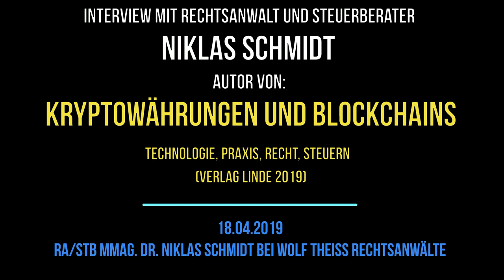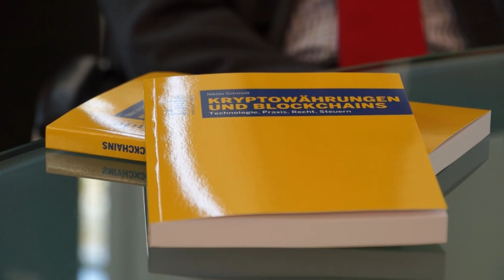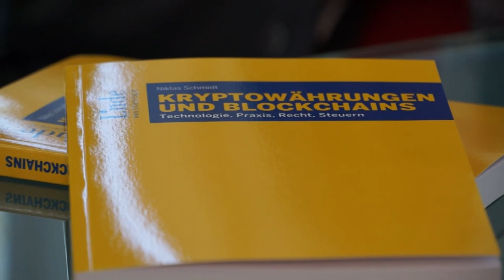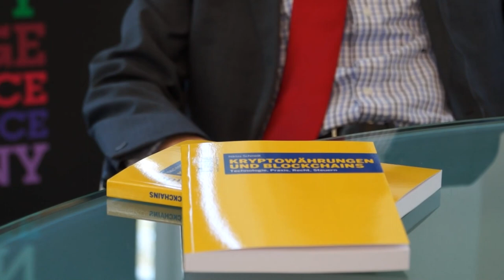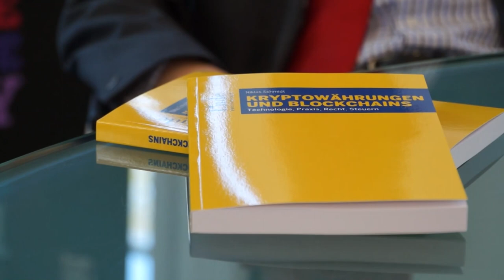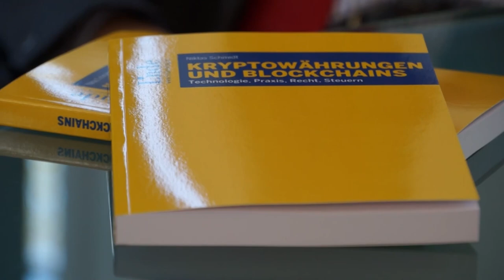Interview: Niklas Schmidt, Autor von: "Kryptowährungen und Blockchains" (2019)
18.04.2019 in Wien: Interview mit dem Rechtsanwalt und Steuerberater, Niklas Schmidt (RA/StB, MMag. Dr. Niklas Schmidt bei Wolf Theiss Rechtsanwälte),
Autor von:
"Kryptowährungen und Blockchains -
Technologie, Praxis, Recht, Steuern" (Verlag 2019).

Gesprächspunkte mit Zeitmarkierungen:
00h:01min: Vorstellung des Buches "Kryptowährungen und Blockchains" und des Autors Niklas Schmidt
00h:02: min: Intention/Motivation/Vision des Autors,
Niklas Schmidt
00h: 03min: rechtliche Fragen; Auswirkungen auf unsere Gesellschaft
00h: 04min: Auslegungsfragen; Impulse für Gesetzgeber und Rechtsprechung;
00h: 06min: Bitcoin; Österreichische Nationalbank...
00h: 07min: Digitales Geld; Technologie (Mathematik; Algorithmen etc.)
00h: 08min: Bitcoin; Kryptwährungen; Spekulation; Preisbildung...
00h: 09min: Bitcoin vs. Altcoins (essentielle Unterschiede und Eigenschaften)
00h: 10min: absolute Geldmenge; Bitcoin vs. Zentralbanken&Regierungen;
00h: 11min: Geldentwertung; Inflation; Entlohnung der Miner;
00h: 12min: Bitcoin; Härtestes Geld; Stock-to-Flow-Ratio;
00h: 13min: Gold vs. Bitcoin; 21 Millionen Bitcoins; Source-Code;
00h: 15min: Intermediäre obsolet?
00h: 16min: Blockchain; Datenbanken; Übertragung von Grundstücken;
00h: 16min: Treuhandkonto vs. Smart Contracts
00h: 18min: grundbücherliche Eintragung durch Smart Contracts; Übertragung eines Grundstücks mit Smart Contracts;
00h: 20min: Tokenisierung; Verkauf von aliquoten Eigentumsanteilen an Klein-Investoren;
00h: 21min: Dividenden; Clearingstelle; effiziente Transaktionen;
00h: 23min: Datendienste; Kontrolle über Daten; Bezahlung an Nutzer;
00h: 24min: Vorträge; Buch-Infos; Kontakt-Details von Niklas Schmidt;

Total Bitcoin. Total Decentralization. Total Freedom.